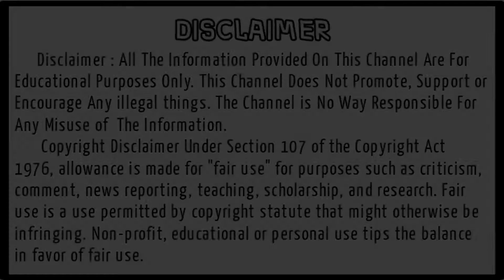Diego Armando Maradona Franco : crisscross shading pen portrait :Tribute by Daniel Jackson DJ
This VDO shows an easy idea tutorial about making an PortraitPainting of Diegomaradona, with cross shading method with Pencil and Pen, at its easy base.

The VDO doesn't contain any type of mentally or physically harassing or any kind of personally or communitically bullying content.
One can easily learn this art by thoroughly following the steps shown in the VDO. This VDO was recorded and edited in phone only, as there is no better PC setup here to do so. Please Share and keep supporting for more easy art ideas and creativities.

Please watch full, enjoy the background sound also. BE WITH US, KEEP SUPPORTING! _________________________________________________________________________________________________